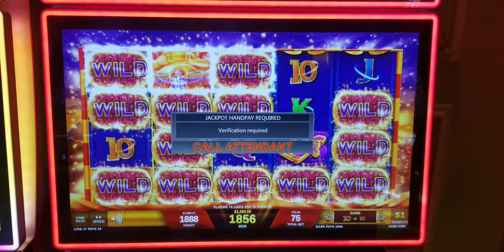High limit SCARAB BONUS hand pay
For those that don't know this machine you collect scarabs in a series of spins then on the 10th spin they turn wild. This machine costs 75 a spin I was wanting to try it all weekend finally did this morning and man am I glad it worked out sorry for catching just the tail end but they were watching me play it when I won I figured it would be recorded by the time they told me to stop